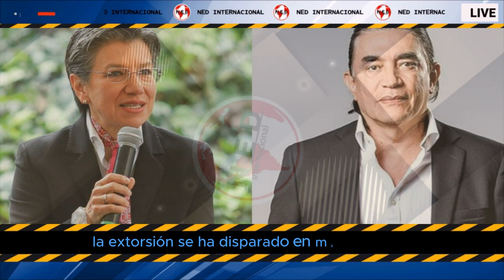🟡 GUSTAVO BOLIVAR LANZA FUERTE CRÍTICA CONTRA CLAUDIA LÓPEZ Y ENVÍA MENSAJE A GALÁN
El director del Departamento de Prosperidad Social (DPS), Gustavo Bolívar, quien ha estado bastante activo en los últimos días en su cuenta de X para dar su opinión frente temas coyunturales en el país y para hacer una particular reflexión de Semana Santa, volvió a acudir a la red social este domingo, esta vez, para hablar del desastre que dejó Claudia López en Bogotá.
SEMANA